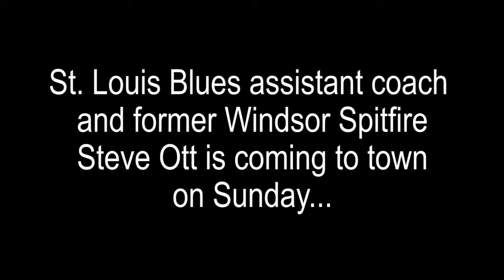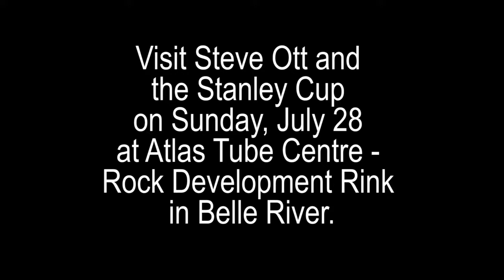likeWindsor - Steve Ott - Stanley Cup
St. Louis Blues assistant coach and former Windsor Spitfire is bringing the Stanley Cup to the Windsor area this Sunday.
Watch video for full details
Powered by Bob Reaume Sports.